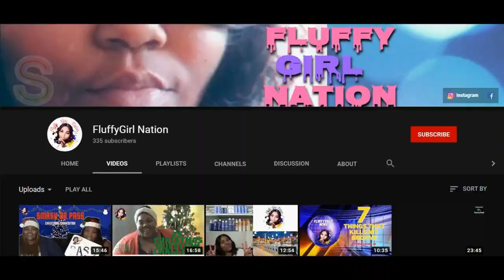CHRISTMAS QUIZ #1 (HOW WELL DO YOU KNOW CHRISTMAS?)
Hey FluffyGirl Gang!! Welcome back to another video!!! How well do you know X-Mas?? Catch that Beat 🎶🎶🎶🎶

Edited by @thefreditor703

Quiz by @thequizchallenge3816